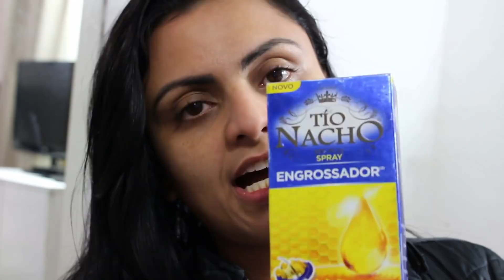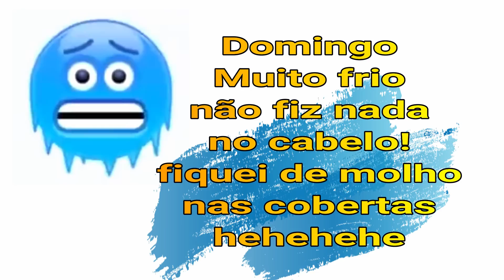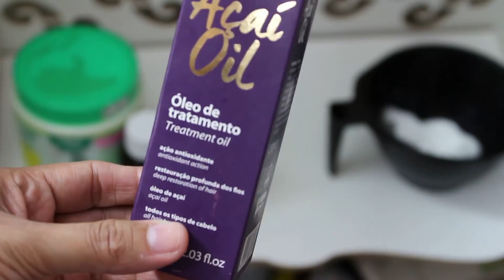ROTINA CAPILAR de 10 dias PÓS QUÍMICA! BBTOX YKAS ORGÂNICO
Trago todos os meus cuidados com os cabelos após realizar química no cabelo!! Sim amores Botox é química pois muda a estrutura dos fios (têm ácidos). Simbora acompanhar toda minha rotina capilar!
 ROTINA CAPILAR 10 DIAS PÓS QUÍMICA   YKAS ORGÂNICO

Este vídeo não têm publicidade